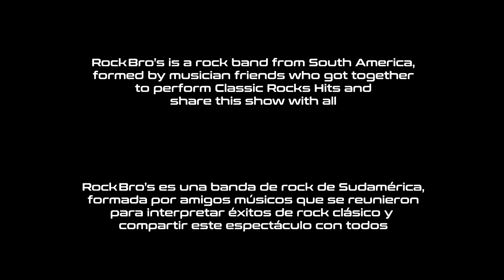Burn (Deep Purple) Live Show by Rock Bro's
intro + Burn (Deep Purple) : Live Show by Rock Bro's

Burn : Deep Purple : Ritchie Blackmore | David Coverdale | Jon Lord | Ian Paice (MarkIII)

*Burn* is a song by British rock band Deep Purple. It was released on the album of the same name in 1974, and was the first song by the Mark III lineup.

"Burn" es una canción de Deep Purple, lanzada en 1974 como parte de su álbum homónimo. Compuesta por Ritchie Blackmore, Jon Lord, Ian Paice y David Coverdale; La canción permaneció como apertura de sus conciertos desde 1974 a 1976. Productores: Deep Purple.